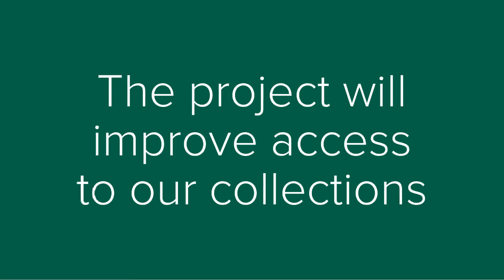Collections Move Project | Oxford University's Gardens, Libraries & Museums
The four Oxford University museums (Ashmolean Museum, History of Science Museum, Museum of Natural History and Pitt Rivers Museum) have begun a major programme to move the stored collections. The moves are part of the museums’ shared Storage Strategy, which will see the development of two new museum collections centres in Oxford and Swindon.